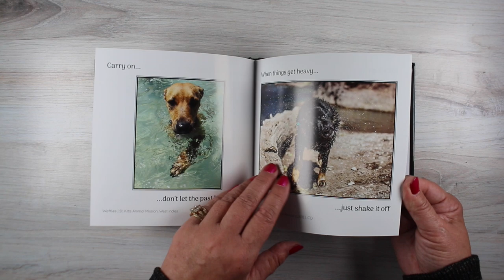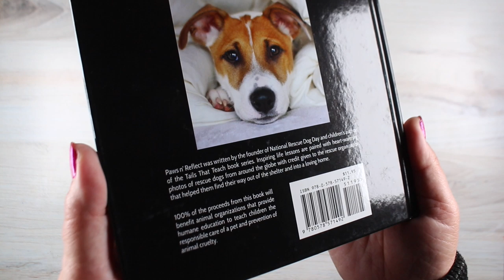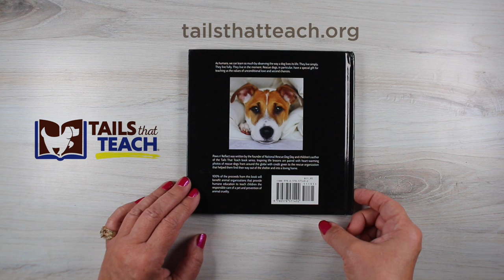SQUEEEE! Vienna's in a new book about rescue pups - Paws 'N Reflect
- VIENNA ENDORSES!